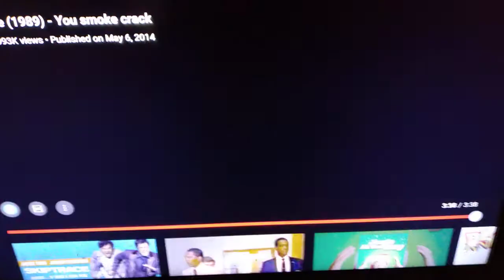Lean On Me 1989 You Smoke Crack (For NickJr&ParamountFan1999 and Darius Johnson)